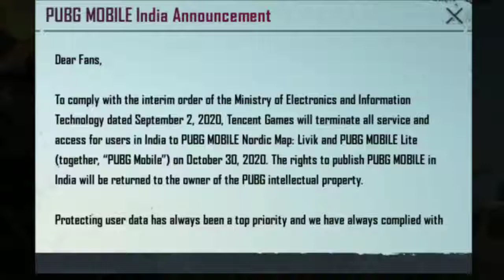Zombie prank + pubg funny moments | ntx lord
Pubg mobile zombie prank part 1